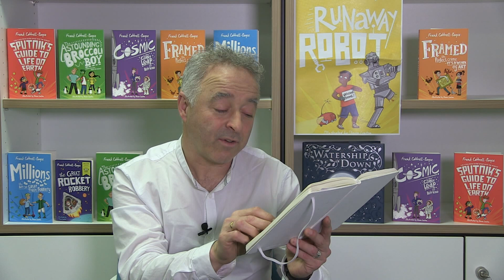Frank Cottrell Boyce reads from Runaway Robot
Frank Cottrell Boyce reads to us from his new book Runaway Robot.